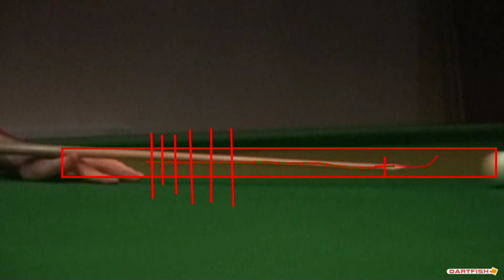CUEING | Dartfish Analysis My Own Cue Delivery